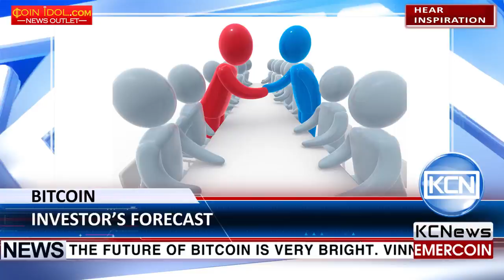KCN Bitcoin investor foresees bright future of bitcoin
Steemit.com/@kcnnews

The future of bitcoin is very bright. Vinny Lingham responded to news portal Cointelegraph questions. The investor and the Bitcoin price prediction pundit said that the risk for bitcoin is real. According to Vinny Lingham, it is needed to be patient as the cryptocurrencies are getting through adolescence. However, on the price of Bitcoin, Vinny explained it will definitely experience a free fall if the the community will choose the path of a hardfork.